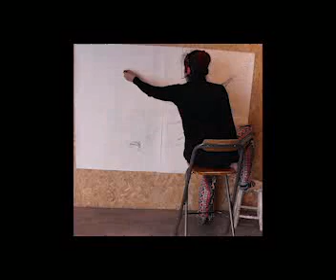Making a drawing: a snippet of a process.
Snippet from Draw to Perform Residency 2019, Brighton UK. Making a drawing in the studio. Having a play. Drawing from a discarded object found in the street while walking to the studio.